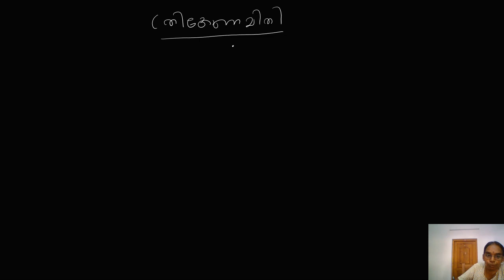10 E CLASS 1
Trigonometry